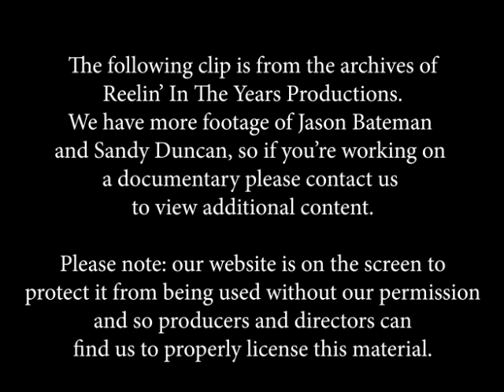Jason Bateman & Sandy Duncan- Interview ("The Hogan Family") 2-16-89 [Reelin' In The Years Archive]